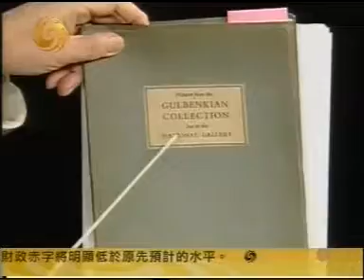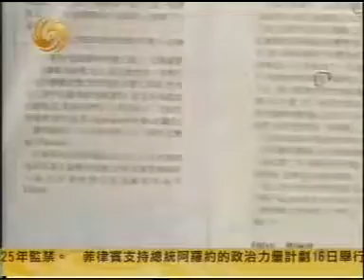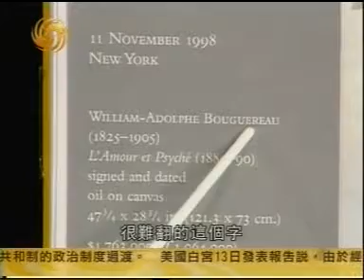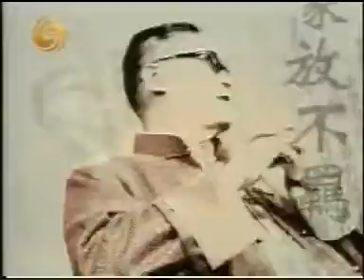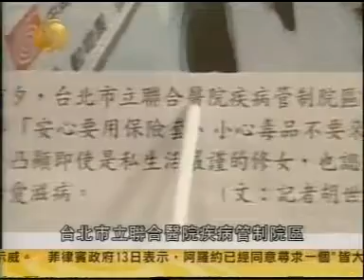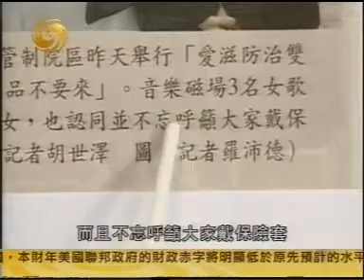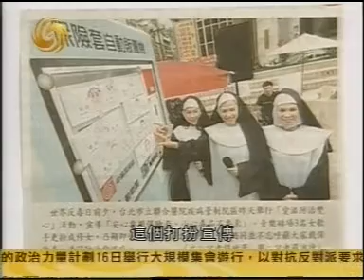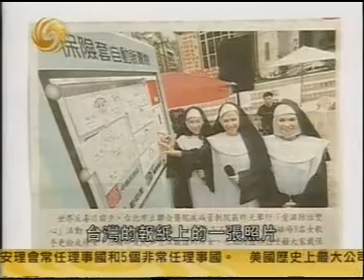李敖有话说 第354集 2005 07 14 独处的乐趣